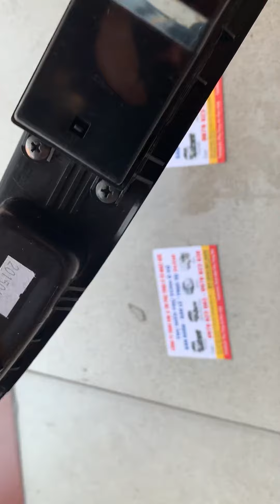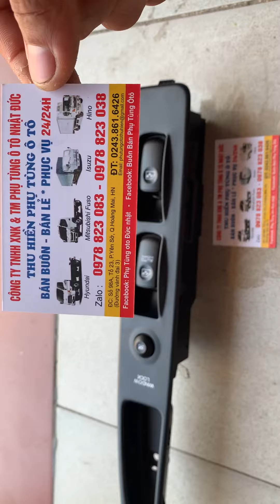Review tận cảnh công tắc nên kính bên lái Huyndai HD 240 , Huyndai Trago xịn theo xe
☎các bác cần gì cứ alo 24/24 H cho em
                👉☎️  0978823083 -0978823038